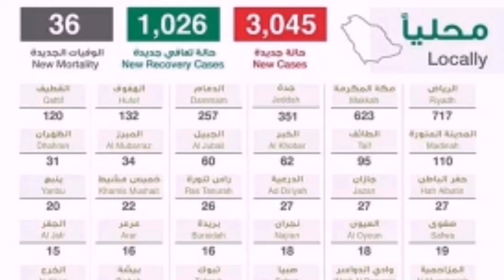Saudi Arabia Crona Latest News Update 07-06-2020 | Saudi Arabia Minstry of Health Covid 19 Report